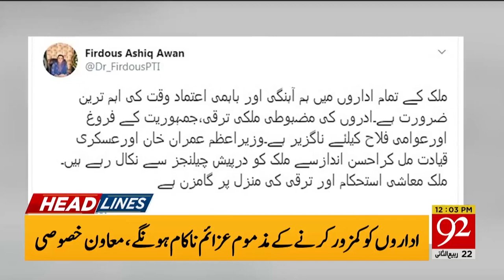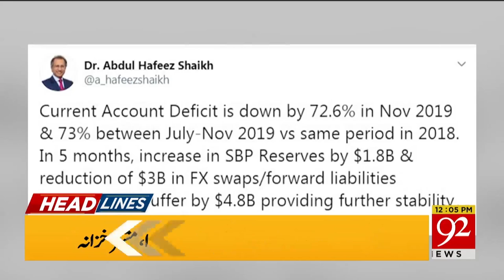News Headlines | 12:00 PM | 20 December 2019 | 92NewsHD